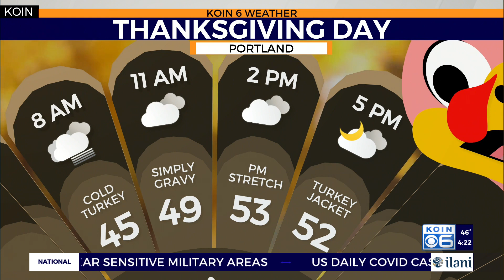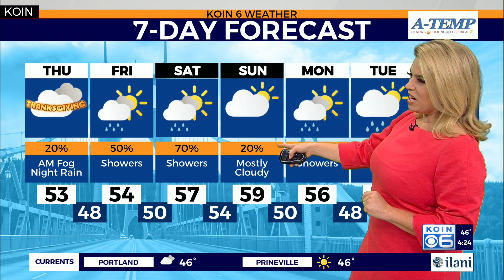Weather forecast: Watching a weak atmospheric river moving in to Oregon for Thanksgiving night